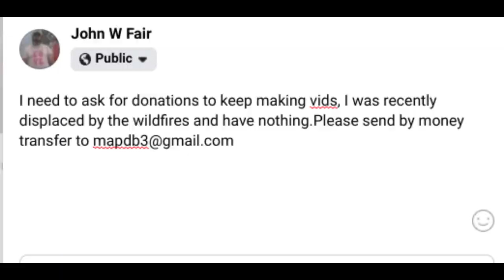Camp and dinner